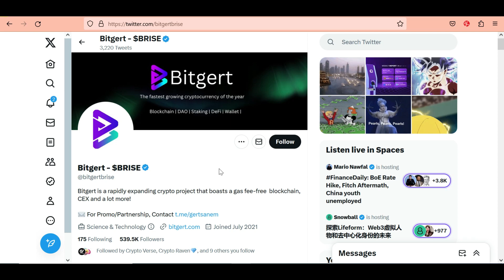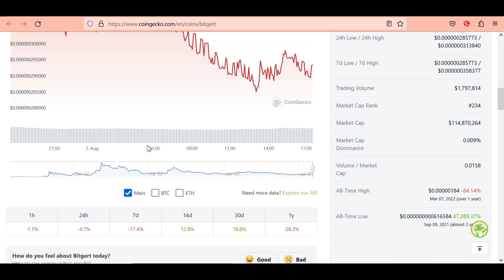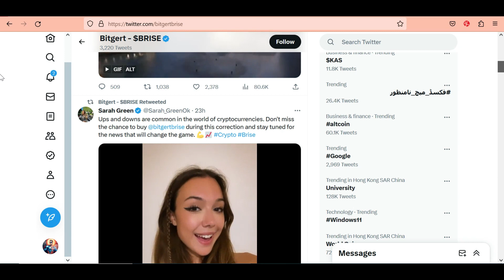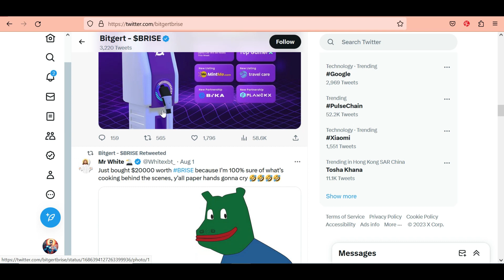Bitgert Brise Updates | Bitgert Coin News Today Hindi | Bitgert Brise Price Prediction 2023 | BRC20